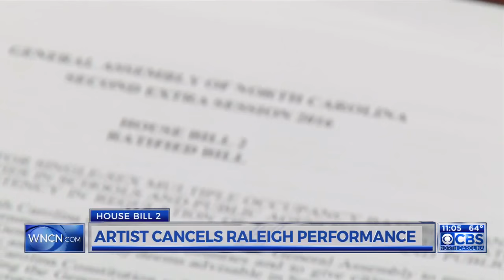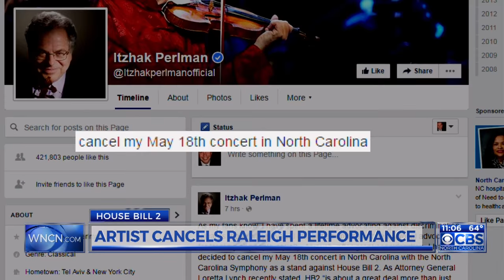Violinist Itzhak Perlman cancels NC Symphony concert citing HB2